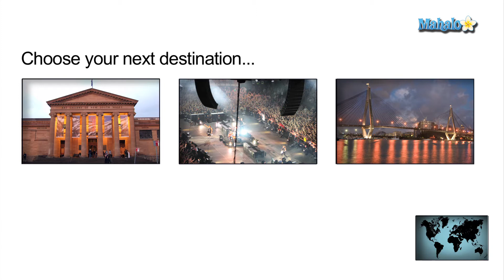Martin Place, Sydney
Film and television enthusiasts should put Martin Place at the top of their list when visiting Sydney, Australia. Featured in movies like "The Matrix Trilogy" and "Superman Returns," the pedestrian mall is also featured daily on Australian news programs including "Sunrise" and "The Morning Show."